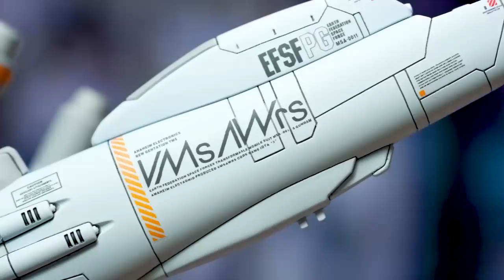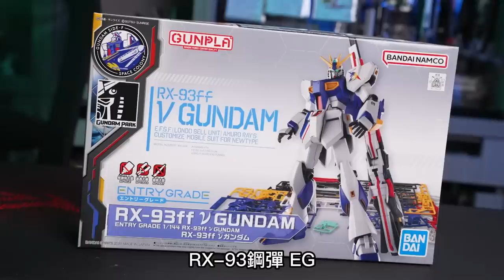MAD開箱做起來-5倍速K.O MG EX-S!!蝦?MG EX-S真的有難度嗎?!小於100小時輕輕鬆鬆啦!!!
MAD接班人續集!!阿智正式接班了?!

繼上次噴神搶頻道又過了一週!

突然發現頻道真的快要被搶走的小江老師!!決定出一道難題給阿智!!

肩膀簍空改造+細節追加!!

究竟阿智有沒有成功解決難題?!!

並且在100小時內完成這台MG排行榜裡面零件數量第三多的EX-S!!!

驚人的結果你點進來看一定會嚇死!

就在今晚六點首播，還有有獎徵答，獎品只在首播中挑最接近的答案送出給幸運兒！！

MAD模型娛樂台歡樂不斷!不見不散!^^